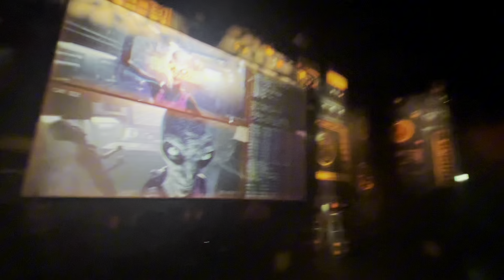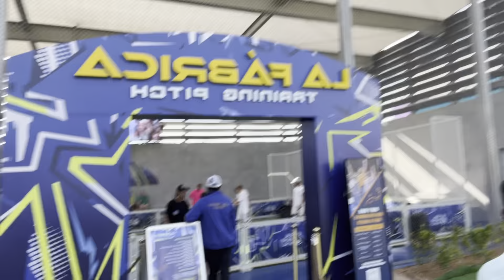Real Madrid World Theme Park Dubai⚽ Part 2, World's First Football Theme Park,Hala Madrid, Legoland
Real Madrid World Theme Park Dubai ⚽⚽Part 2 | World's First Football Theme Park | Hala Madrid | Legoland Dubai | Dubai Park & Resorts

Exploring Dubai || Dubai Travel Vlog || Bangla Vlog || Dubai Lifestyle Vlog

hit likes.
gods bless you all.
Lots of ❤️

This video is only for fun purpose. It is not to hurt anyone's feelings. And also, thanks for supporting me guys. Our only mission is to make you guys smile 😊